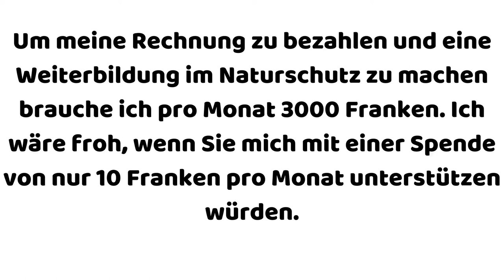🚯 Müll sammeln in Luzern 04.04.2021